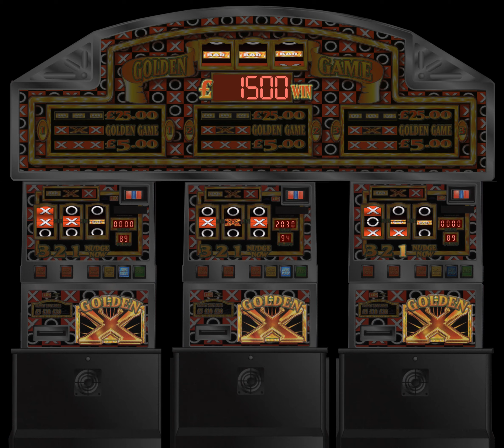Golden Game - (3 Player) - £25 Jackpot - Mazooma - By No1 Stoney